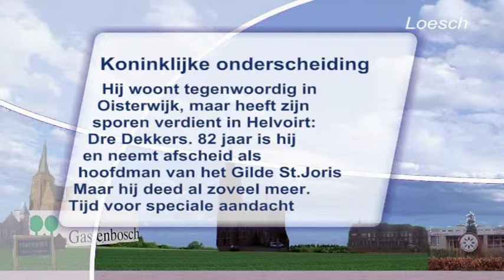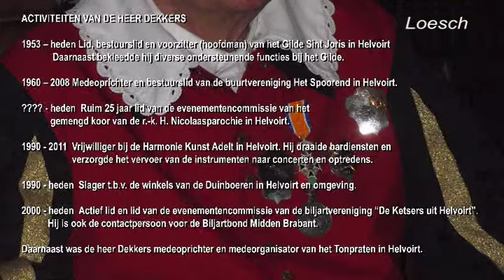2014 01 19 02 onderscheiding helvoirt dekkers web